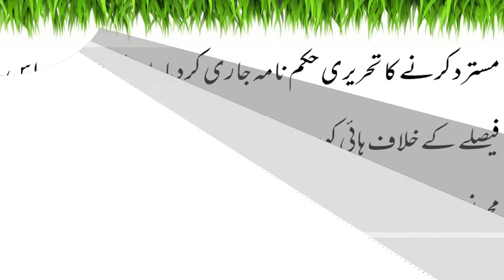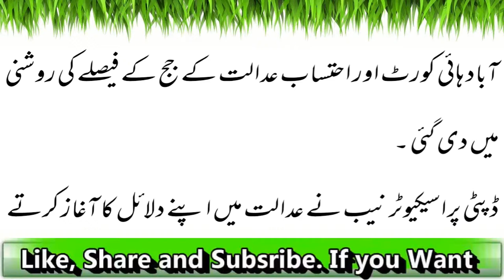ایون فیلڈریفرنس کی سماعت۔۔۔۔۔۔۔